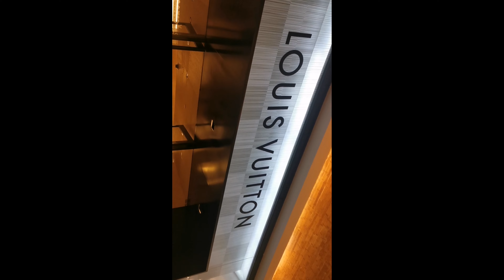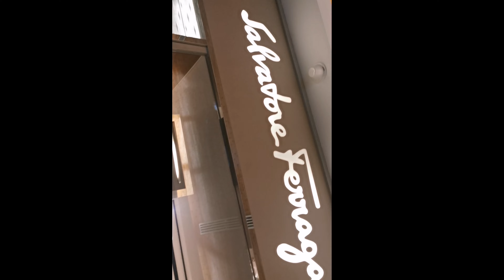Relax, Refresh, Revive,Happy shopping, Surprise reveal in next video.